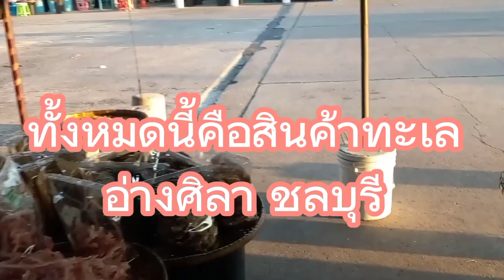เดินชอปสะพานปลาอ่างศิลา ชลบุรีชองฝาก อาหารทะเล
เที่ยวอ่างศิลาชลบุรี